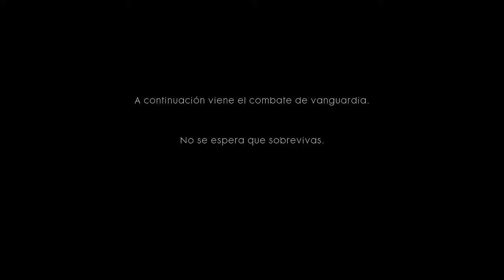TEMPESTADES DE ACERO - HISTORIA EP 1 - BATTLEFIELD 1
TEMPESTADES DE ACERO - CAMPAÑA EP 1 - BATTLEFIELD 1

¡ OLVIDALO !